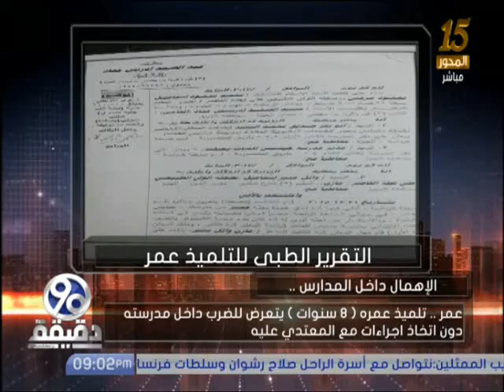بعد جرعة تطعيم خاطئة .. تلميذ يتعرض لإلتهاب مناعى بالمخ بالقليوبية | 90 دقيقة